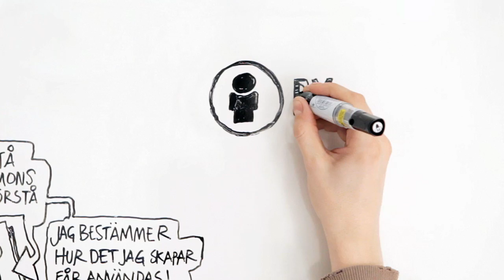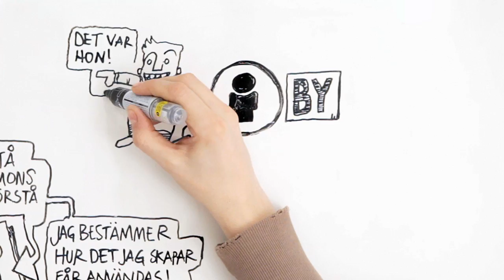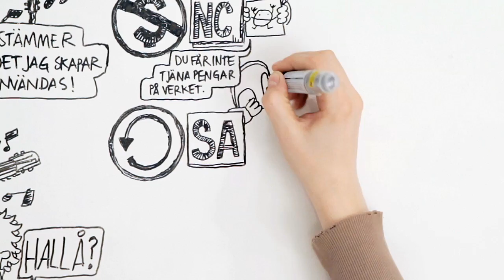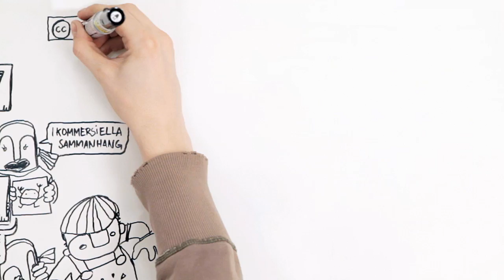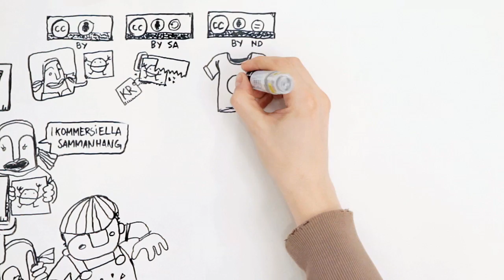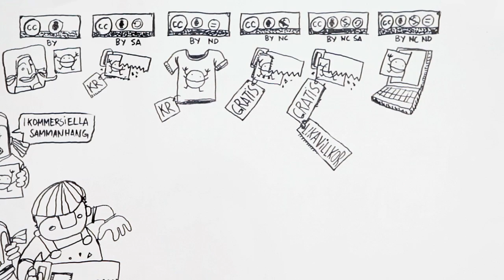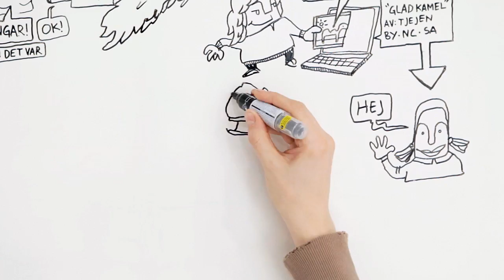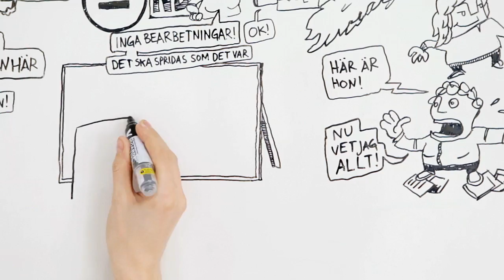Vad är Creative Commons? [Animated whiteboard film] | Internetstiftelsen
En enkel förklaring på svenska av vad Creative Commons licenserna betyder. Creative Commons förklaras av Kristina Alexanderson och illustreras av Jesper Wallerborg filmad av Göran Thorén. En produktion av Webbstjärnan i samarbete med Internetguider på Stiftelsen för Internetinfrastruktur .SE